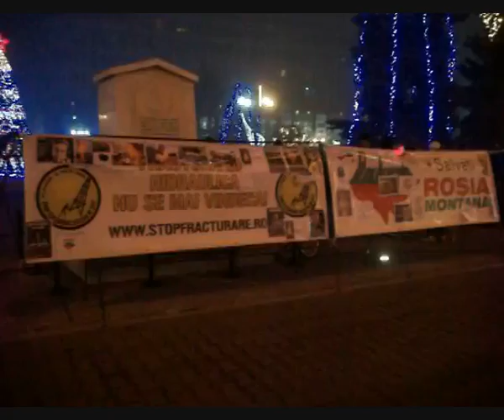Protest in Ploiesti Rosia Montana 15 12 2013